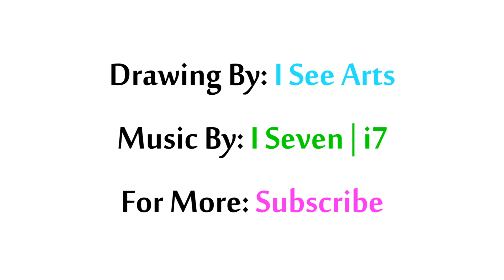How to Draw a 3D Stellated Octahedron | Geometric Tutorial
On this video tutorial i showing step by step how to draw very easy stellated octahedron shape, it's the only stellation of the octahedron. this geometric shape also called the stella octangula, and simplest of 5 regular polyhedral compounds.